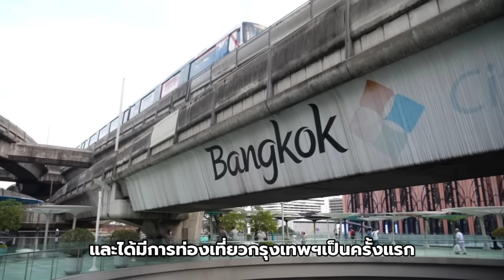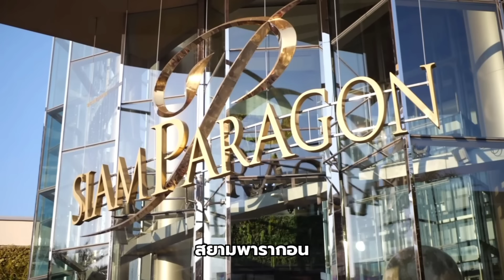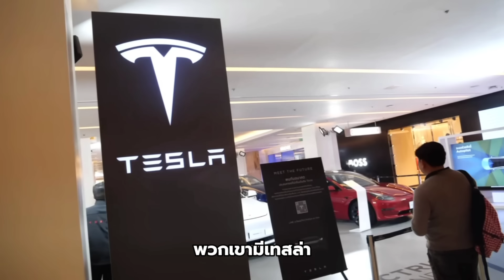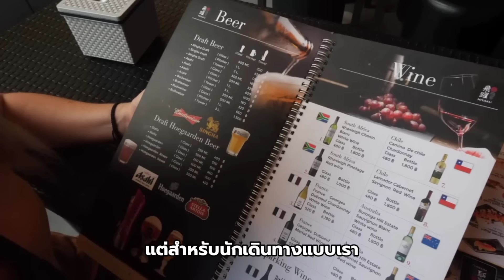ชาวต่างชาติประหลาดใจ นึกว่ากรุงเทพฯมีแต่วัดเก่าๆ สุดท้ายคิดผิด!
กรุงเทพฯทันสมัยกว่าที่คิด!
(ไม่ได้ขี่ช้างไปทำงานอย่างที่คนเขาบอก)

แหล่งที่มาข้อมูล

We thought wrong about Bangkok | MODERN BANGKOK is Incredible